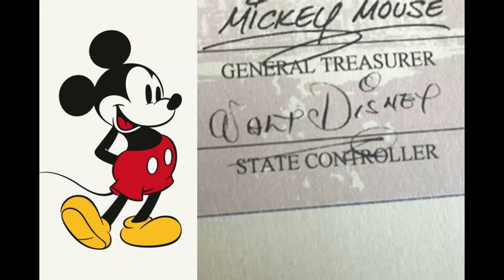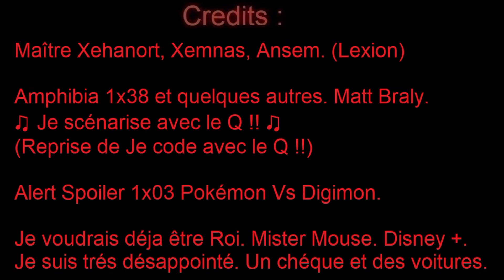Analyse à Chaud Amphibia S1 EP 38 : L'Anne de l'Année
Une vraie montagne russe cette épisode.

Sinon la vidéo sur le final de la S1 arrivera d'ici Samedi/Dimanche.

Système de Notation : Pouce Jaune = Moyen.

(Cette vidéo contient un point de vue complètement subjectif et ne représente pas une vérité absolue sur le sujet.)

amphibia est une série appartenant à Disney.